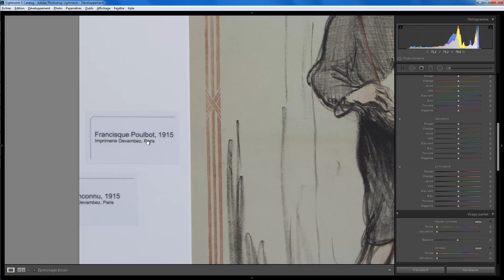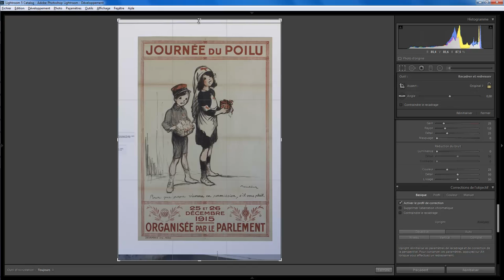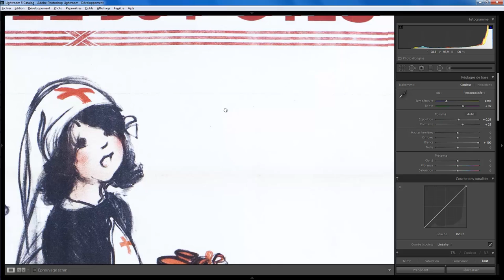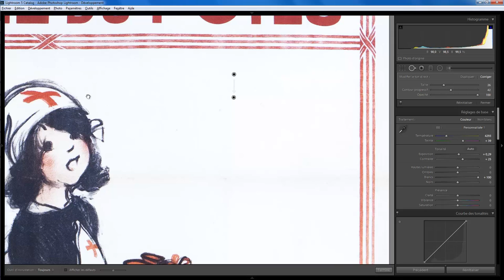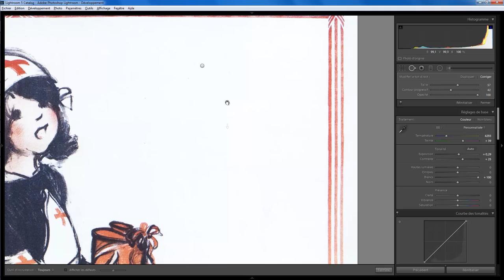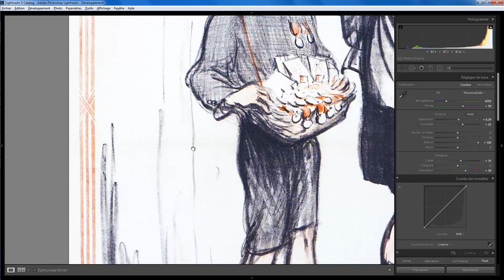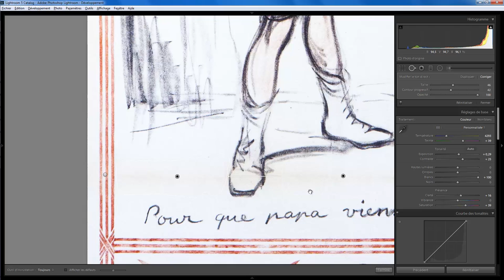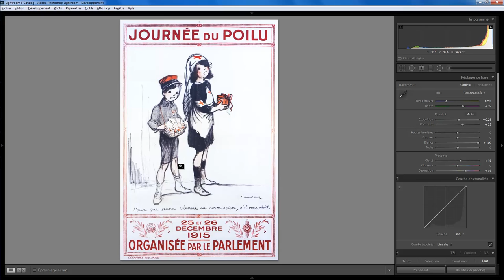Lightroom retouche express 16 - Vieille affiche